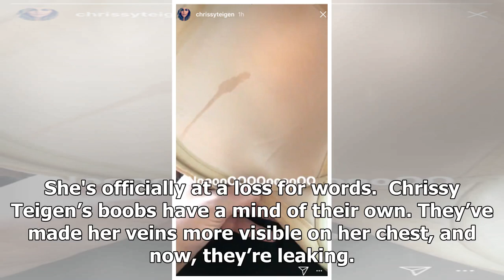Chrissy Teigen has posted ANOTHER's "Milky Boobs" video - revealing a related issue